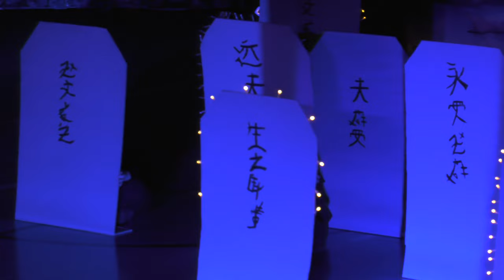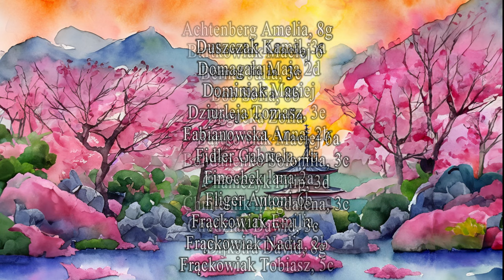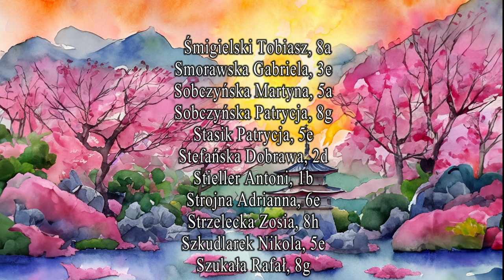Mulan widowisko Pniewy 2023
MULAN  widowisko Muzyczne Szkoła Podstawowa im. Powstańców Wlkp w Pniewach 2023